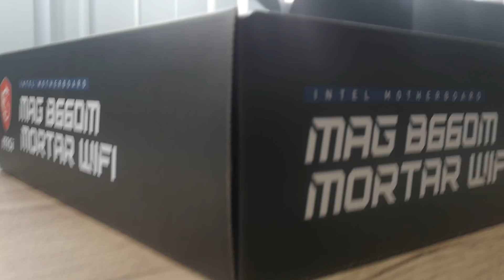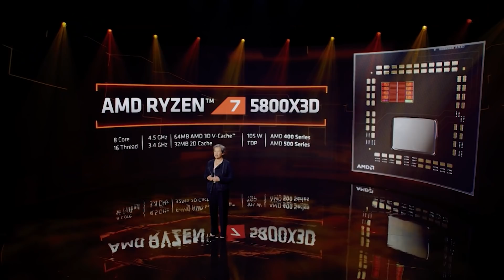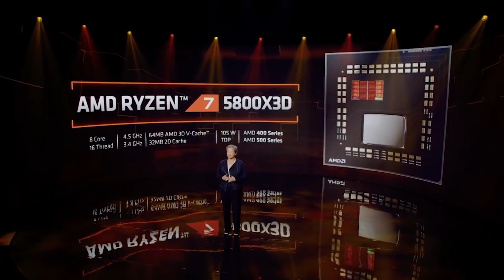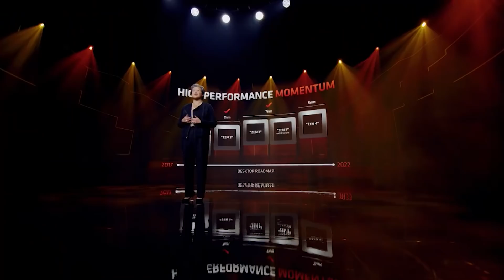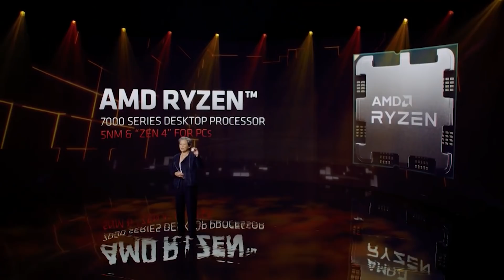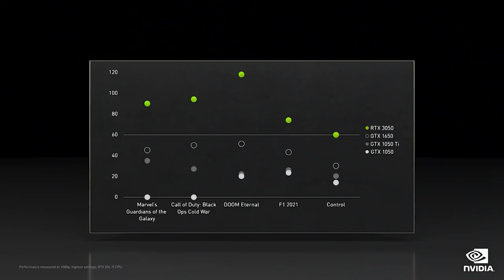Zen 4 Raphael & Ryzen 5800X3D OFFICIALLY REVEALED | RTX 3090 Ti Is LUDICROUS - CES 2022 Highlights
CES 2022 is finally here, and AMD has OFFICIALLY REVEALED Zen 4 Raphael, the next gen of their Ryzen CPUs, and Ryzen 5800X3D CPUs which is from the previously announced Zen 3D AKA Ryzen V-Cache. We learned more about the specs and expected gaming performane of Ryzen V Cache, specifically for the 5800X3D. The performance gains and specifications for the Zen 3D processors are pretty crazy, with huge boosts to gaming benchmarks. Zen 4 Raphael are, of course, hugely anticipated, with rumours pointing to some seriously monstrous gains in IPC, performance, as well as architecture improvements compared to Zen 3.

Nvidia also took the stage for CES 2022, and they unveiled the RTX 3090 Ti which is looking LUDICROUS. We finally have confirmed specifications for the RTX 3090 SUPER / RTX 3090 Ti, which have been long rumoured. Unfortunately, some details such as the MSRP price for the Titan class GPU. Nvidia also revealed RTX 3080 Ti and RTX 3070 Ti for mobile, but unsurprisingly RTX 40 did not make an appearance.

0:00 Start
0:53 AMD
6:09 Nvidia